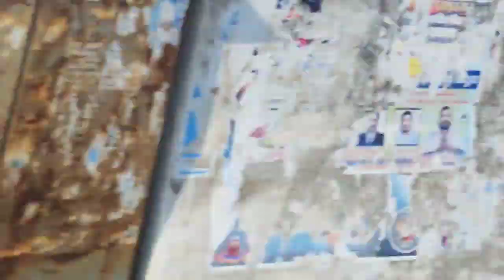Naming ceremony function vlog| surprise visit to Salem junnu nv journey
The naming ceremony is traditionally known as Peyar suttu vizha and is performed as a religious ritual. This is performed in an traditional form on the 12th, 16th, 21st or 27th day after birth of baby. Different regions and religions follow generic methods of conducting this ritual.

Then travel to Salem from mettur. we plan that this is a surprise visit. but I got a bulb